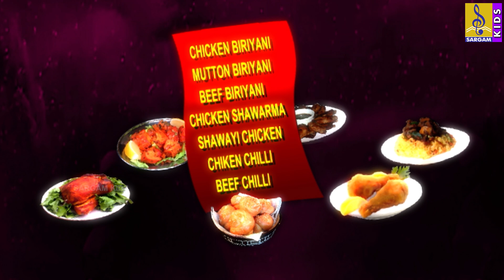ബിരിയാണി ബിരിയാണി | Kids Animation Song Malayalam | Dundumol Vol 2 | Biriyani Biriyani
As a policy to create Quality animation videos for children to entertained and educate the kids.
Its One of awesome Animation Movie made for kids. whether you are in the mood for comedy , musical or an Adventure, There is Something here for everyone, thats leaves with an Important message. This animation movie is Captivated all kids. Our goal is to help make learning a fun and enjoyable experience for kids by creating 3D animation.

Directed By : Shajin Vembayam
Produced By : Sargam Baiju
Story, Screenplay & Lyrics : Sabu Arakkuzha
Assistant Director : Rakesh S
Editing : Shan Suresh
2D Animation : Suneer K, Ejas, Jgath Parameswar, Haseeb Shah, Roby GS, Rakesh.S, Shajin
Character Design : Nibu Samuel,Ejas,Baiju
Story Board : Ejas Ibinu Yunus, Navaneeth
3D Animation : Shan Suresh, Sreenadh Sreedharan,Love Danaraj
Background Designer : B Prasad, Mukesh M
Composting & VFX : Shan Suresh, Rakesh S
Lighting & Composting : Arun Krishna KS, Arun Deepu SJ
Background Modeling : Sreenadh Sreedharan
Texturing : Mukesh M
Modelling & RIgging : Sreekumar
Singers : Yedu Krishnan, Mathai Sunil, Gopika, Bhagyadev, Sabu Arakkuzha
 Dubbing : Riya Roy , KK Nujum, Suresh Vembayam, Alwin, Dakshin, Vinod, Abishek MA, Baiju Malanada, Prasad B

Watch Now !